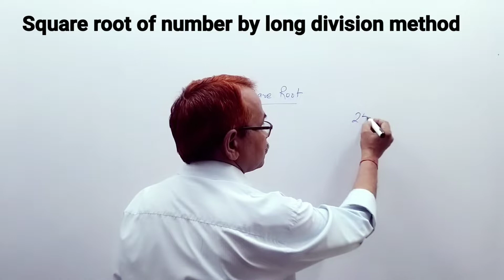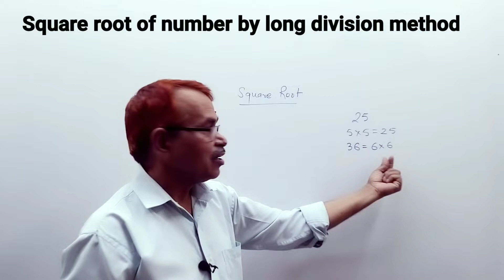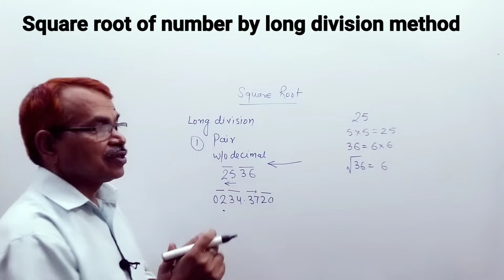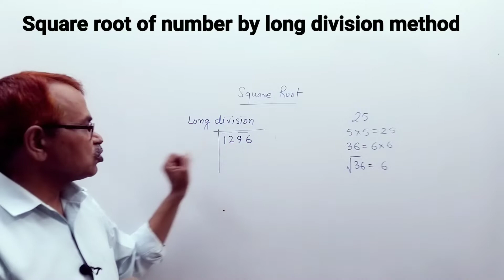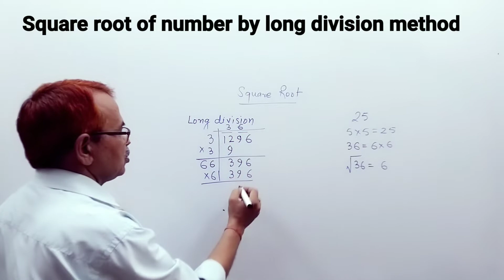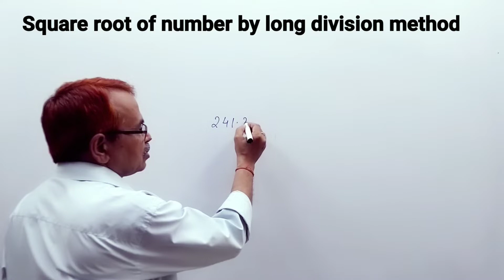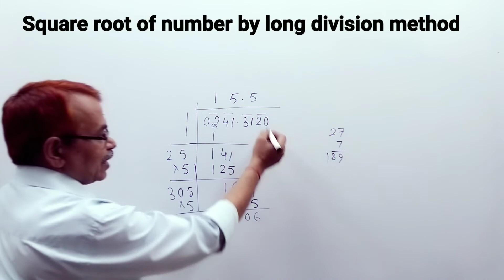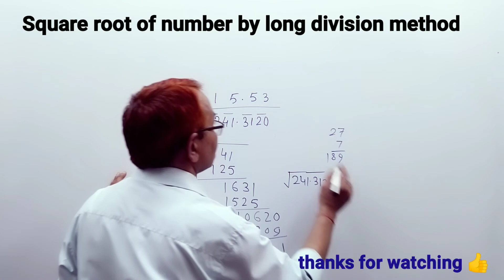square root by long division method||Class 8/11/competitive exams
square root by long division method
# how do we find square root by long division method
# what are the steps of square root by long division method
class 8 /11/competitive exams